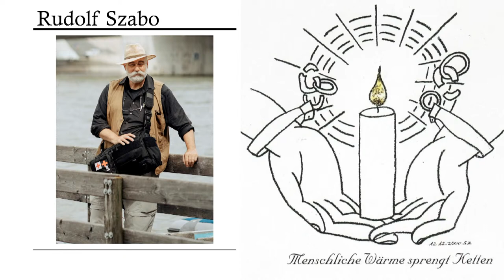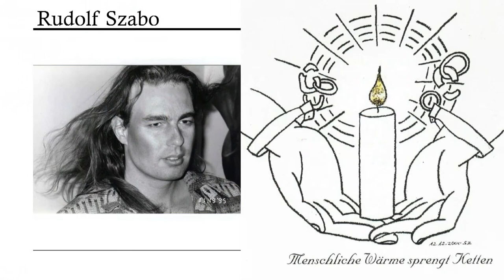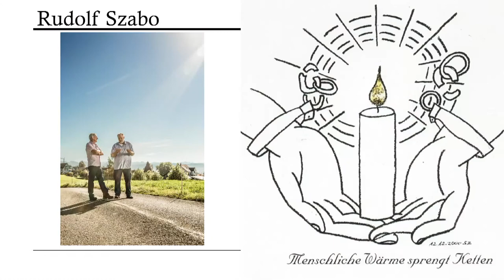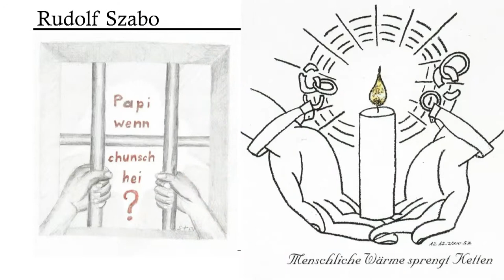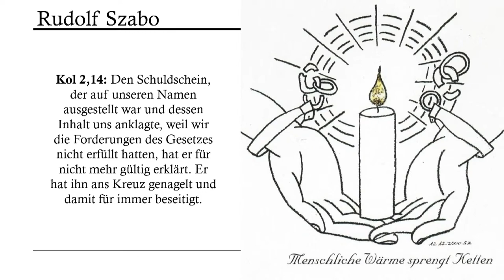Knallhart durchgezogen I Talk -Gottesdienst mit Rudolf Szabo und Stefan Kym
Ehemaliger Bankräuber erzählt aus seinem Leben.
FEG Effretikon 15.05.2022